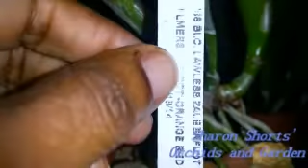Blc. Lawless Zauberflot Orchid